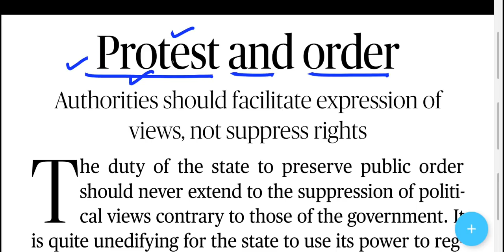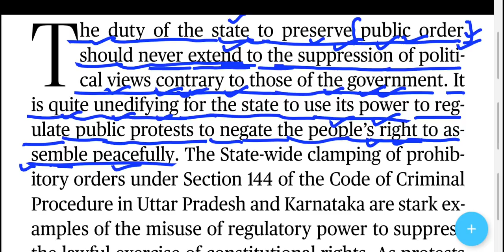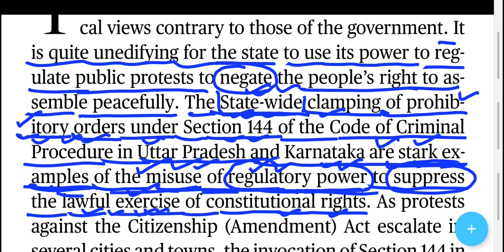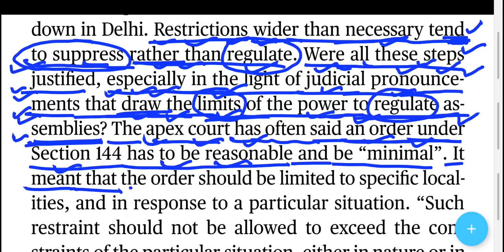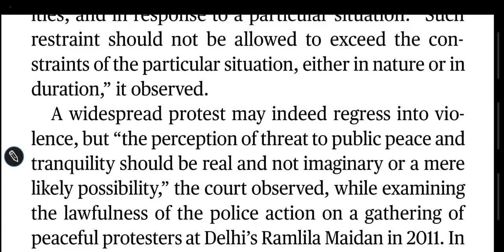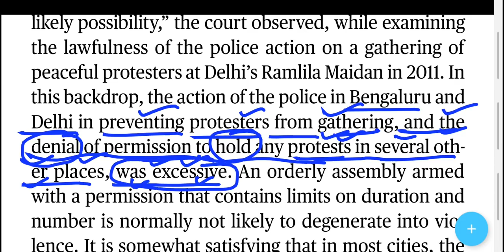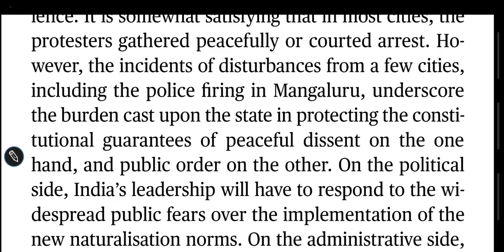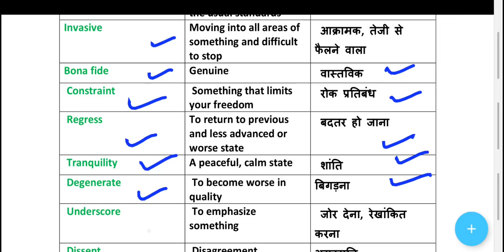20 December 2019 The Hindu Editorial Translation in Hindi | संपूर्ण व्याख्या हिंदी में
The Hindu editorial complete translation and analysis in Hindi 20th December 2019